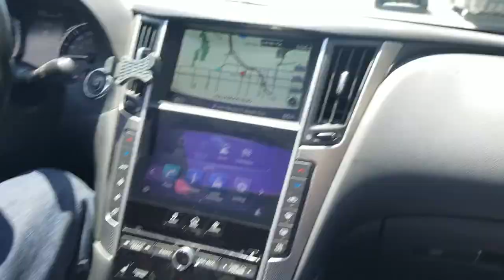July 1, 2018